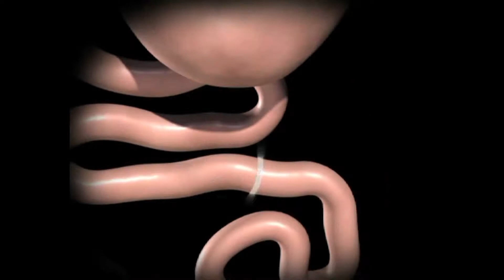Weekly Checkup - Gastric Bypass Surgery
Helmuth Billy, MD, Medical Director, Bariatric Surgery, St. John's Weight Loss Surgery Institute, discusses gastric bypass surgery. See Dr. Billy's Profile